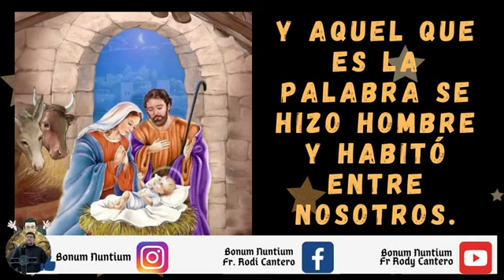PALABRA DEL SEÑOR ❤️🙏